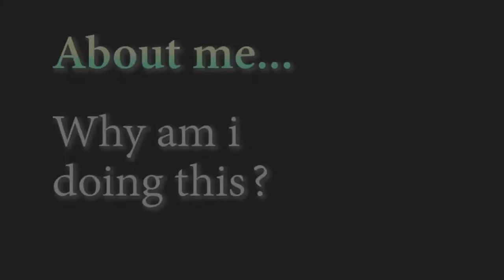Reality-TV (01) Why Do I Do This? Amazing NDE (Non-Death Experience)!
Incredible Experience" - Life Changed in an Instant!